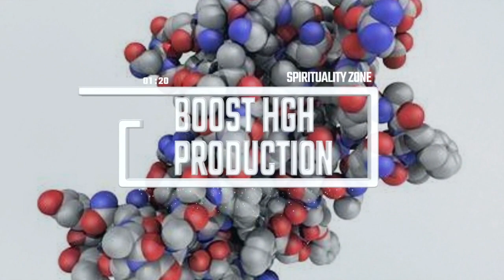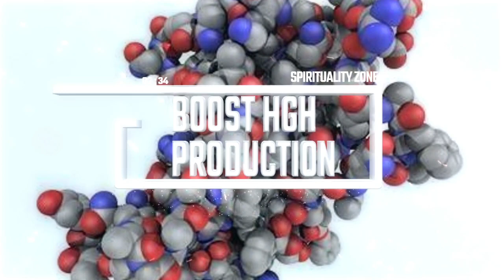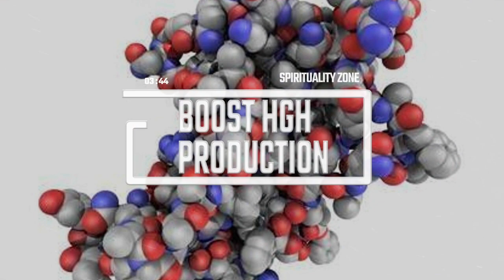Boost HGH Production Naturally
This energy protocol works to boost HGH production in the body, naturally.

This can be listened to using headphones, however, I encourage playing them through speakers, on low volume.

We have advanced versions of most files available in our site store

The revenue from sales of our advanced files go towards supplementing funds used in our charity work.

Please NOTE. Do not stack our videos, as they are built potent. You cannot achieve the same energy intelligence as the advanced version, by stacking the Youtube versions. The advanced files are built differently, increasing the intelligence level of the energy.

Although this energy protocol has been created with advice from a Medical Professional, a Chinese Medicine Practitioner, and a qualified Naturopath, the creator of this energy protocol is not a medical professional.

The statements on this page, and the product itself, have not been evaluated by the FDA. This product is not intended to diagnose, treat, cure, or prevent any disease.

The product, and all content on this website is not intended to be a substitute for professional medical advice, diagnosis, or treatment. Always seek the advice of your doctor or other qualified health provider with any questions you may have regarding a medical condition.